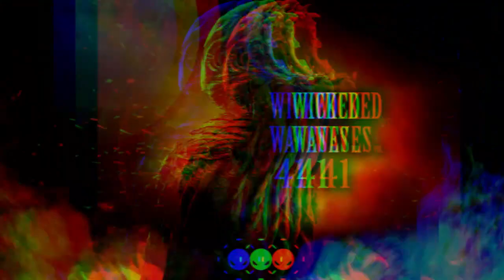6GR - 6GR (Original Mix) [Wicked Waves Recordings]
Wicked Waves Vol. 41 [Wicked Waves Recordings]